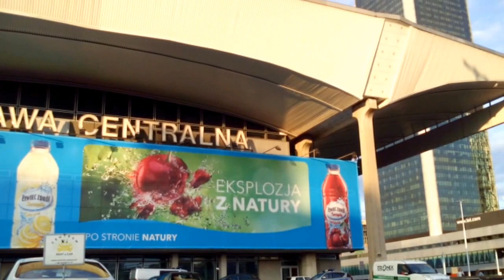DAMY RADĘ,GDY MAZUR ZA DORADZANIE NA STRONĘ PEPICZKÓW PRZEPĘDZIMY I PO LICHWIE!!!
WARSZAWA/WARSZAWA//--MAKRYNA MIECZYSŁAWSKA JECHAŁA PEWNIE DO SAMEGO RZYMU NA DOBRYM WOZIE. ,NIESIONA PRZEZ BARDZO WIELU MURZYNÓW DIABŁA//-CZY MAKRYNA JECHAŁA DO PAPIEŻA Z MISJA JAKĄŚ,CZY GŁOSIŁA PO DRODZE DO RZYMO--ŁACINY PRAWDĘ Z PISMA ŚWIĘTEGO BIBLII?Z PEWNOŚCIĄ,-NIE!EDUKACJA W RADIU CONCHITA EXTRA,TO COŚ BARDZO ZNANEGO,ŻE LUDZIE WIEDZĄ IŻ KAŻDY NAUCZYCIEL .TEŻ NAWET MUSI SIĘ DOKSZTAŁCAĆ!/CHCIAŁ,CZY,-NIE,TO I TAK DOŚWIADCZENIE CZYNI MISTRZA!NAWET,GDY NAUCZYSZ SIĘ KILKU JĘZYKÓW OBCYCH DOBRZE JEST,ABYŚ DALEJ UCZYŁ TEŻ KOGOŚ INNEGO,ABY SIĘ ZAPRAWIĆ W BOJU!//PIERWSI CHRZEŚCIJANIE,GDY SZLI GŁOSIĆ DWÓJKAMI,BO JEZUS 72-U WYSŁAŁ PO DWU,ABY SZLI OD DRZWI DO DRZWI//-WTEDY OWI CHRZEŚCIJANIE ZAPRAWIALI SIĘ W BOJU O WIARĘ!!!//SZATAN NIE ŚPI I PRAKTYCZNIE DIABEŁ ZAWSZE DZIAŁA,ŻE CIĘŻKO BARDZO BYŁO UTRZYMAĆ SIĘ PIERWSZYM CHRZEŚCIJANOM W WIERZE ZE WZGLĘDU NA PRZEŚLADOWANIA CHOĆBY//-NATOMIAST ŻYDOM TEŻ BYŁO W OGÓLE NAWET I PRAWDĘ POZNAĆ O CHRYSTUSIE,GDY SAMI SOBIE NABRUŹDZILI I CHRYSTUS BYŁ NOWOŚCIĄ DLA NICH,CHOĆ NIE MUSIAŁ JEZUS CHRYSTUS BYĆ NOWOŚCIĄ ZE WZGLĘDU NA 312 PROROCTW,KTÓRE SIĘ NA NIM SPEŁNIAŁY!/-BADAJCIE PISMA,CZY TAK SIĘ RZECZY MAJĄ,-BIBLIA!!!//GŁOSILI WIĘC ZE WZGLĘDU NA WYDANIE ŚWIADECTWA O CHRYSTUSIE I SAMI SIĘ W WIERZE WZMACNIALI//APOSTOŁ PAWEŁ ZABRAŁ DO GŁOSZENIA NAWET MŁODEGO TYMOTEUSZA/-DOBRZE ZROBIŁ!!!//WIEDZA Z PISM WZRASTAŁA/-WIARA TEŻ WZRASTAŁA//-TAK WSPANIALE WYKSZTAŁCENI ŚWIADKOWIE JEZUSA CHRYSTUSA/-ŚWIADKOWIE JAHWE/-ŚWIADKOWIE BOŻY NIE POTRZEBOWALI W KONSEKWENCJI WZRASTANIA W WIERZE UPEWNIENIA W POSTACI CUDÓW DLA POPARCIA,ŻE SA NA DOBREJ DRODZE,BO DUCH JAHWE I TA CIĄGLE ICH WSPIERAŁ W DZIAŁALNOŚCI GŁOSZENIA EWANGELII O CHRYSTUSIE CO DO NADCHODZĄCEGO KRÓLESTWA JEGO!!!PSALM 110 MÓWI PROROCZO WŁAŚNIE,ŻE JAHWE DAŁ MU PANOWANIE I WŁADZĘ NAD ZIEMIĄ/ CZY CHCESZ TERAZ PRZYŁĄCZYĆ SIĘ DO ZBORU,KTÓRY GŁOSI,AŻ DO SAMIUTKIEGO KOŃCA TEGO ZŁEGO SYSTEMU RZECZY?,-ZAPRASZAM/-ZAPRASZAMY PAŃSTWA BARDZO SERDECZNIE SIĘ PRZEKONAĆ,ŻE W ISTOCIE SKORO BIBLIA JEST SPÓJNA LOGICZNIE,TO NIE MA INNEJ DROGI ZBAWIENIA,JAK TA,DROGA BOŻA DROGA:NIE W LEWO,NI W PRAWO NIE ZBACZAJ JUŻ Z NIEJ!!!/CZASEM TRZEBA PRZEJŚĆ PRYSZNIC OŻYWCZYCH WÓD PŁYNĄCYCH ZE SŁOWA BOŻEGO:HEJ PRAGNĄCY,PRZYJDŹCIE TU,-WODĘ ŻYCIA DARMO PIĆ. !/-ZAPRASZAMY!!/-JESZCZE NIGDY NIE BYŁO TAK DOBRZE ,JAK TERAZ W XXI WIEKU,ŻE PRAWDY BIBLIJNE MOŻNA POZNAWAĆ W INTERNECIE,A POTEM MOŻNA PRZEKAZYWAĆ DALEJ JAKO ŚWIADKOWIE POWTARZAJĄC RANO,W POŁUDNIE,WIECZOREM,CZY NAWET IW NOCY! GDZIE NIE MA MIŁOŚCI,TO ŻADNA WIEDZA NIE MA WARTOŚCI//PUSTE I PRÓŻNE SŁOWA U LOCH NA ROZRODZIE 500+!!! PAŃSTWO DA//SPANIE ZA DARMO NAUKA ZA DARMO WSZYSTKO ZA DARMO,GDY LIDKA MUSIAŁA ODPRACOWAĆ KIEDYŚ,A DZIADUKI CHCĄ I CHCĄ//! DZIKA REPRYWATYZACJA MIESZKAŃ!/ZŁODZIEJE MIESZKAŃ//AFERA W WARSZAWIE!CWANIAKI MUSZĄ SPORO SIĘ UCZYĆ,ABY NABRAĆ KOGOŚ? TAK!!